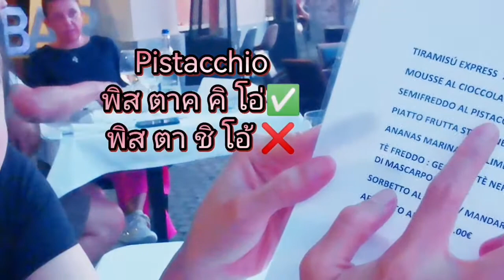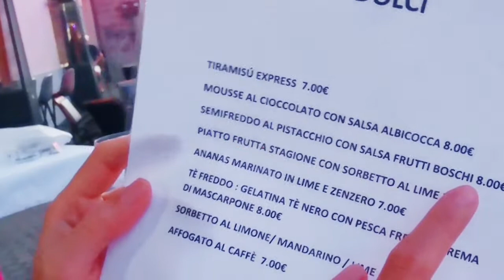ชิวๆยามเย็น​ @สายฝอ​Channel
หนุ่มๆในนี้มองหาสาวไทยเท่านั้น
เว็บเดทสำหรับสาวไทย
ที่มีฐานสมาชิคชายมากที่สุดในเอเชีย

ติดต่อพี่นก
Dating Consultant
ไลน์ 2608nokki

@สายฝอ​Channel
เทคนิคการเรียนภาษาอังกฤษด้วยตัวเอง
เทคนิคการเดทหนุ่มฝรั่ง แชร์มุมมองของเพื่อนต่างชาติที่มีต่อสาวไทย
และเกร็ดความรู้เกี่ยวกับอาหาร ทัศนคติ และ วัฒนธรรมตะวันตก
3 เรื่องสนุกๆที่คนคิดจะโกอินเตอร์ฯควรรู้ ;-)